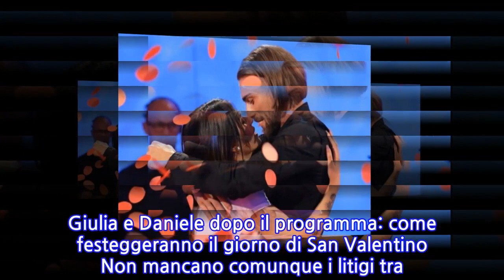Giulia Quattrociocche e Daniele Schiavon, convivenza dopo Uomini e Donne: la coppia ha...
Giulia Quattrociocche e Daniele Schiavon, convivenza dopo Uomini e Donne: la coppia ha trovato casa Giulia Quattrociocche e Daniele Schiavon dopo Uomini e Donne si preparano alla convivenza. La coppia del Trono Classico ha sempre espresso la volontà di iniziare immediatamente a vivere insieme e oggi hanno finalmente trovato la casa perfetta. A rivelarlo sono proprio loro, in una doppia intervista su Uomini e Donne Magazine. Il prossimo 14 febbraio, giorno di San Valentino, festeggeranno i loro primi tre mesi insieme e i fan non possono che essere felici di vederli così uniti e innamorati. Entrambi hanno ripreso le loro vite di sempre, cercando di trovare sempre l’occasione giusta per trascorrere il tempo insieme. La convivenza non è mai ufficialmente iniziata, sebbene Giulia e Daniele dormano spesso insieme l’una a casa dell’altro. Ed ecco che finalmente l’ex tronista annuncia, nel corso dell’intervista, che hanno trovato la casa dove potranno iniziare un’importante fase della loro storia d’amore. “Finalmente abbiamo trovato una sistemazione solo nostra”, confessa oggi Giulia al Magazine del programma. Entrambi non vedono l’ora di compiere questo importante passo, tanto che da tempo avevano iniziato la ricerca di una casa in cui andare a convivere. “Dopo aver individuato la zona giusta, la fortuna ha voluto che un mio amico avesse proprio lì un appartamento da cui stavano andando via gli inquilini e lo abbiamo preso al volo”, rivela la coppia del Trono Classico sul settimanale. Ma c’è una richiesta che Schiavon fa alla sua amata: non deve esserci nulla di rosa all’interno dell’abitazione. L’ex corteggiatore descrive poi il loro bilocale, composto da un grande salotto con angolo cottura. Ora cercheranno di arredare tutto seguendo i loro gusti e, intanto, girano per negozi e banche per capire come devono affrontare questa situazione. Giulia e Daniele dopo il programma: come festeggeranno il giorno di San Valentino Non mancano comunque i litigi tra Giulia e Daniele dopo UeD. Al momento, stanno conoscendo sempre di più gli aspetti del loro carattere e della loro quotidianità. Hanno entrambi dei caratteri molto forti, dunque lo scontro “è naturale”. Intanto, viene chiesto alla coppia come trascorrerà il giorno di San Valentino: “Non amiamo queste ricorrenze, ma sicuramente faremo qualcosa perché il quattordici è il nostro mesiversario”. Sempre sul settimanale del programma, anche Ida e Riccardo del Trono Over hanno rivelato che si stanno preparando alla convivenza.
INFORMATION
• Source: gossipetv